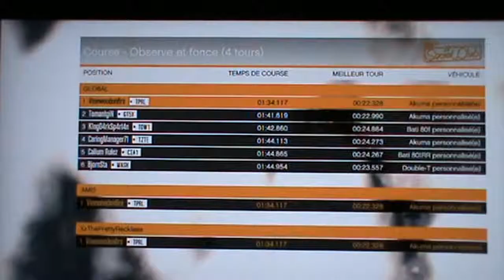GTA 5 - World record/record du monde [RACE]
Course/Race: Observe et fonce
Motorbike: Akuma
Tours/laps: 4
Gamertag : Vinewoodonfire
( Xbox 360 )